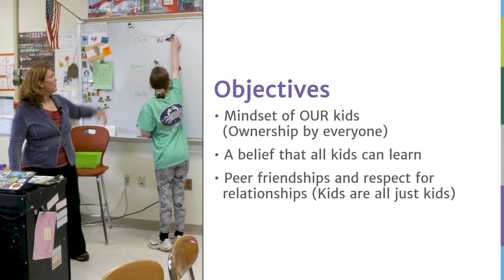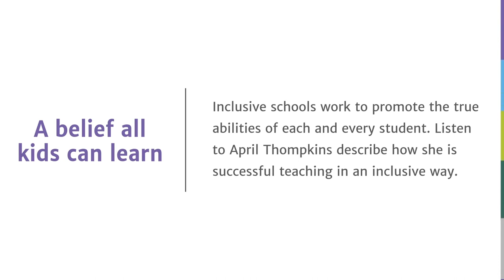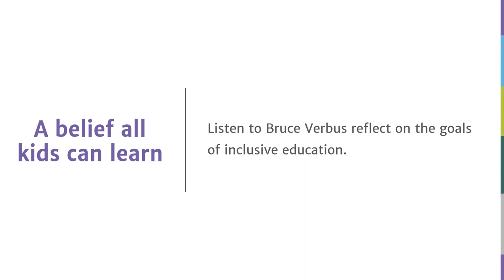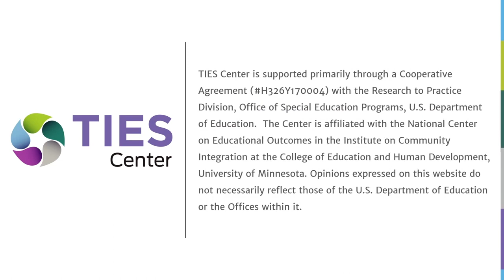Inclusive Leader Series - Creating an Inclusive Culture (with Audio Descriptions)